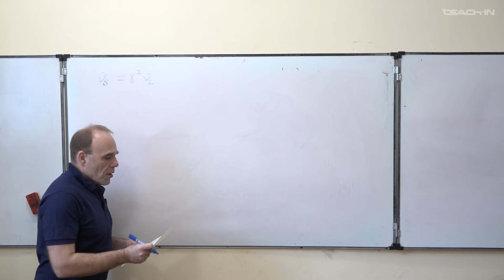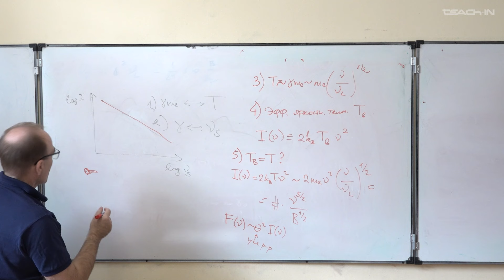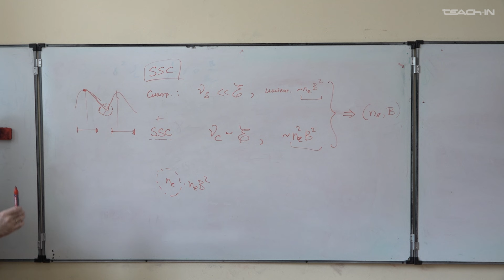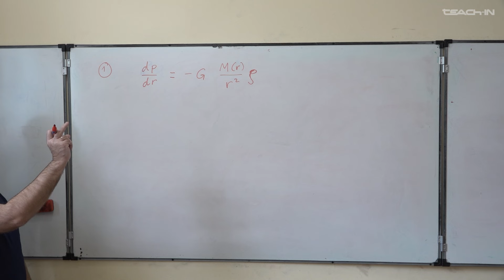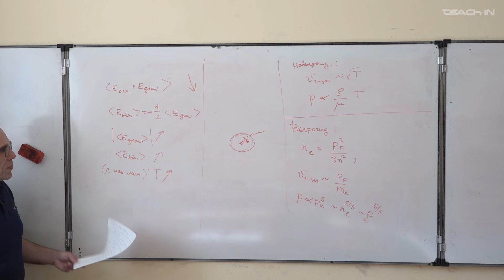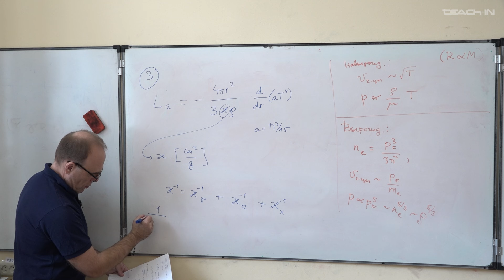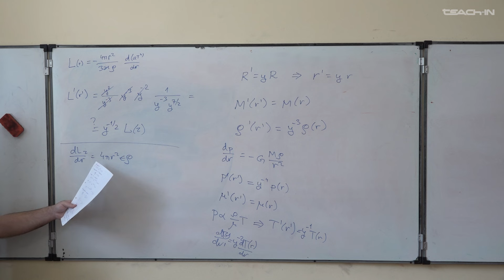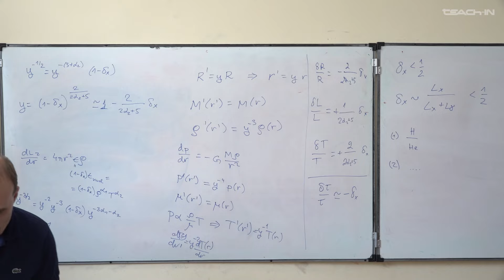Троицкий С.В. - Введение в астрофизику частиц - 8. Проблемы измерения магнитных полей. Физика звёзд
00:15 Различение синхротронного от теплового излучения
04:17 Синхротронное самопоглощение
15:45 Synchrotron self-Compton emission
27:13 Метод равнораспределения по энергии
35:30 Устройство звёзд
44:45 Физика нормальных звёзд
53:05 Физика вырожденных звёзд
59:40 Закон сохранения энергии для звёзд
01:02:15 Уравнение переноса энергии
01:10:34 Ограничение «новой физики»